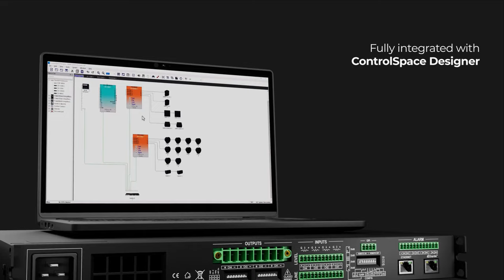PowerShareX Adaptable Amplifiers from Bose Professional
PowerShareX adaptable amplifiers are an ideal match for Bose Professional sound systems.

Onboard DSP gives you instant access to optimized loudspeaker presets. ControlSpace Designer software allows for easy design, configuration, control, and monitoring. And proven Powersoft technology ensures you put every watt to work.

PowerShareX adaptable amplifiers give you the flexibility to channel power wherever you need it.